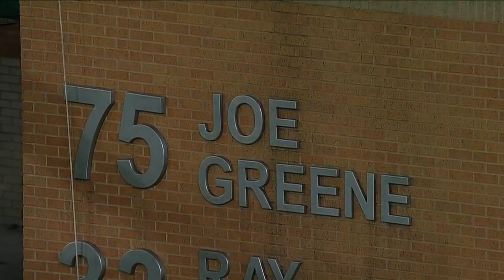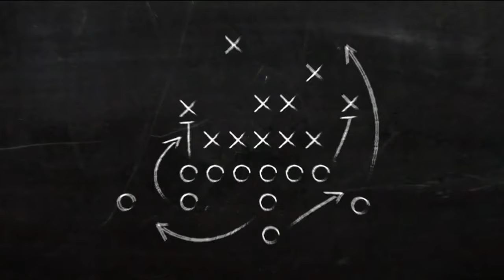Southern Miss vs North Texas 2020 NCAA College Football Week 5